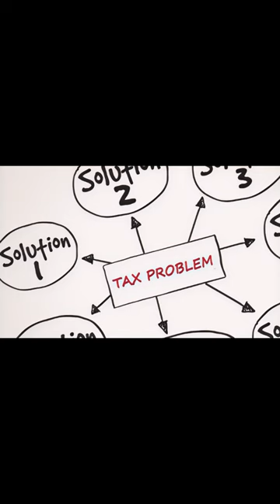Kim Zolciak Biermann Calls it Quits with Kroy Biermann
Real Housewives star Kim Zolciak-Biermann has decided to end her marriage to Kroy Biermann amidst financial chaos. Reports suggest that the couple owes over $1 million in unpaid taxes, leaving them in a sticky situation. After 11 years together and four children, it seems their finances have put an end to their love story. Will they be able to bounce back from this tax debacle?

"Looks like their love boat has hit a financial iceberg—farewell, Zolciak-Biermann and Biermann!"